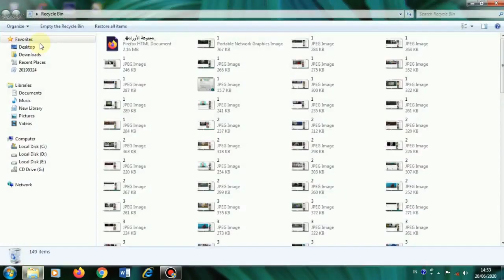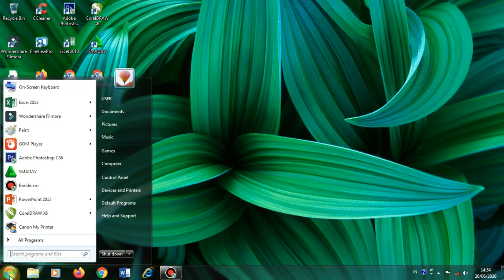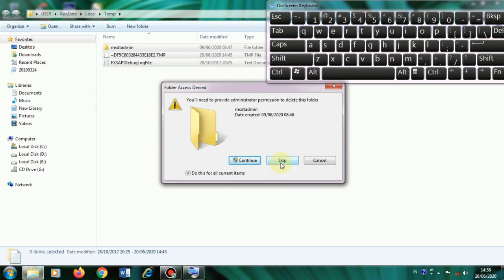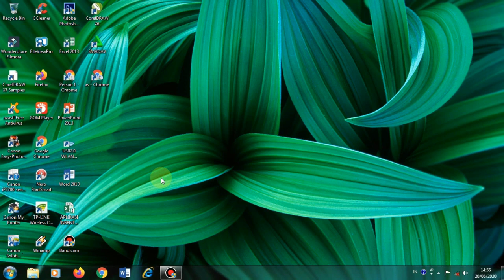cara membersihkan sampah di laptop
Pada tutorial Video Kali ini sajian edukasi akan berbagi cara menghapus/membersihkan file sampah di laptop/PC agar laptop teman-teman tidak lemot. :)
Setelah klik tombol logo windows tahan dan klik tombl R, tulis: %temp%